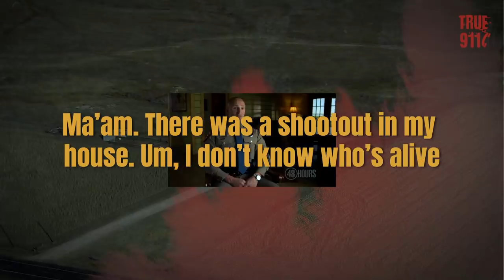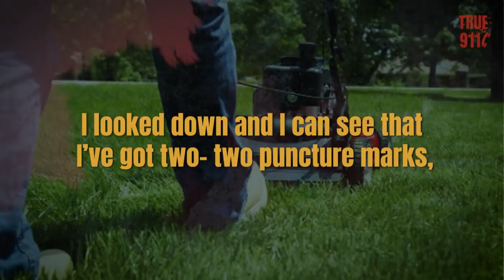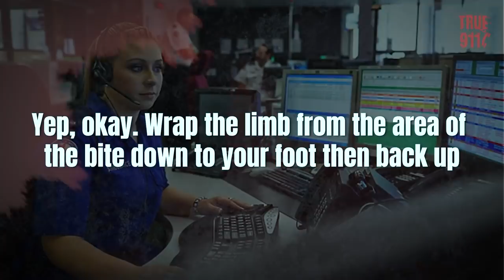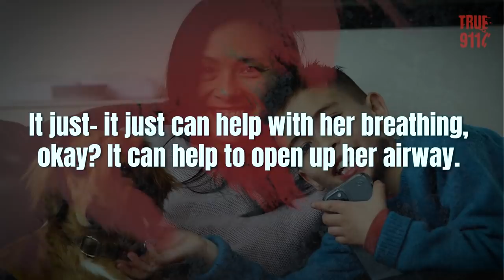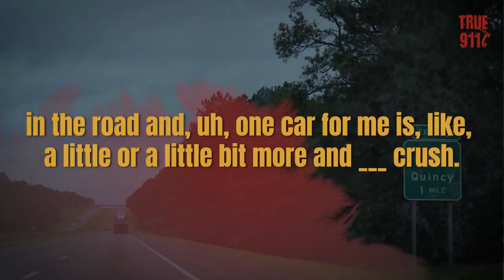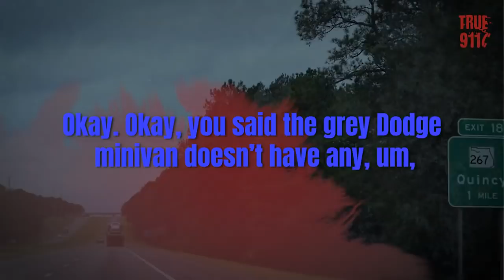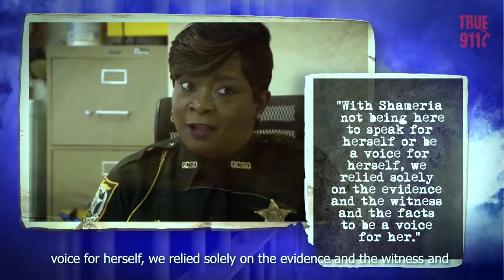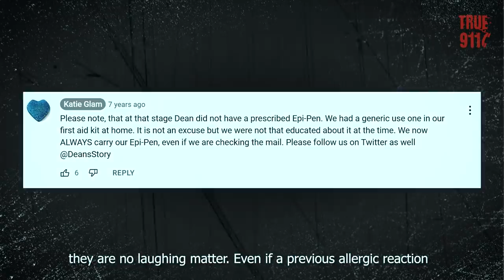She Saw Her Entire Family Get Killed | Disturbing 911 Calls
#1 This Girl Saw Her Entire Family Get Killed
In September 2005, 10-year-old Robin Doan told 911 operator that an intruder broke into their home and shot her family.

#2 Snake bite
Heather was mowing the lawn and, and somehow managed to disturbed a snake, which at the time she thought had bitten her.

#3 Autistic Child Saves Mother
Seven-year-old Archer, who lives with autism, found his diabetic mother unconscious in her room and called triple zero.

#4 Woman Run Over
September 23, 2017 the body of Shameria Thomas, 36 was run over on I-10. Multiple witnesses called 911.

#5 Allergic Emergency
Australian 000 emergency call with a child having an extreme allergic reaction.